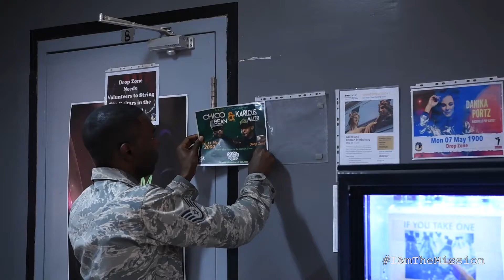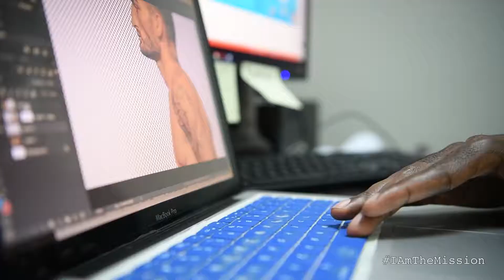I am the Mission! Episode 37: Marketing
Featuring, Staff Sgt. James Timothy, EFSS